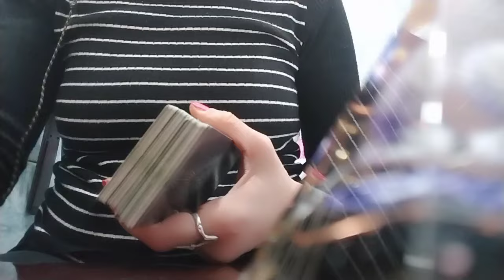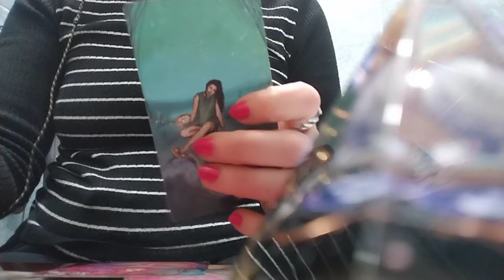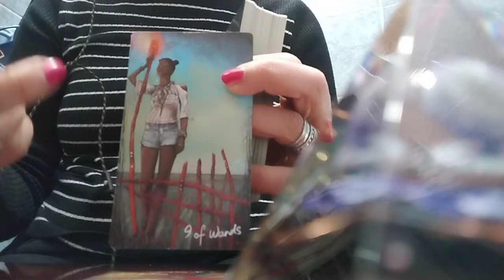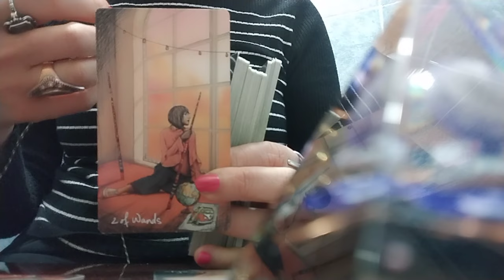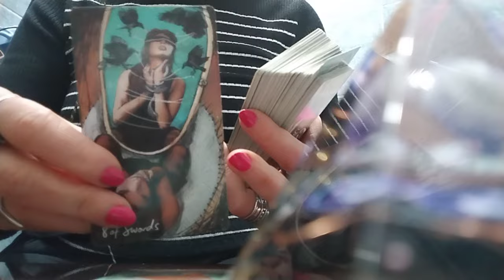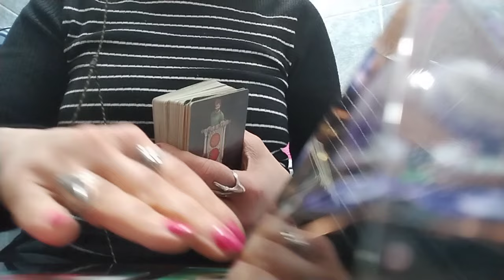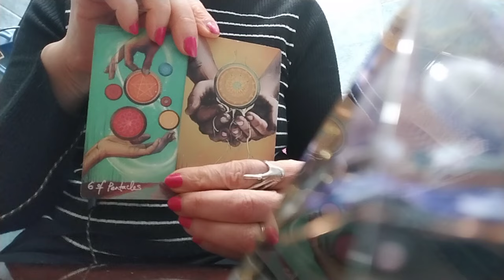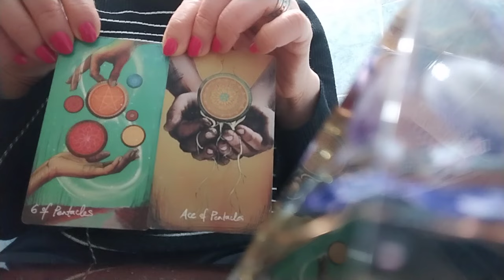მომავალი კვირა და თქვენ! მოვლენები, სიტუაციები და თქვენ ამ მოვლენებში და სიტუაციებში!✨✨✨🃏🃏🃏✨✨✨